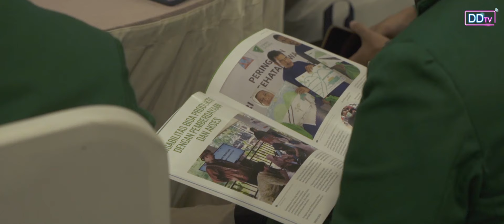Investasi sama dengan Wakaf? | Waqf Invest Talk 2024